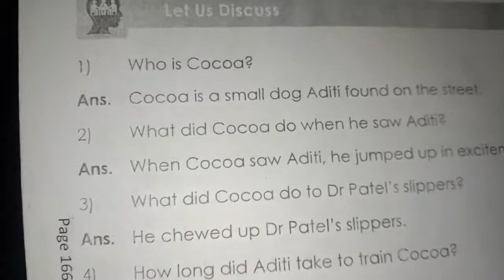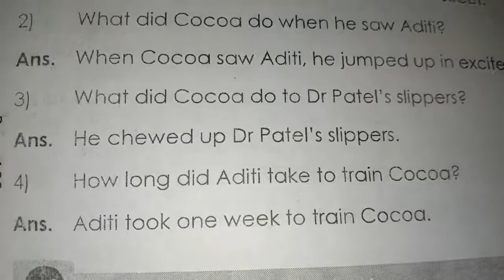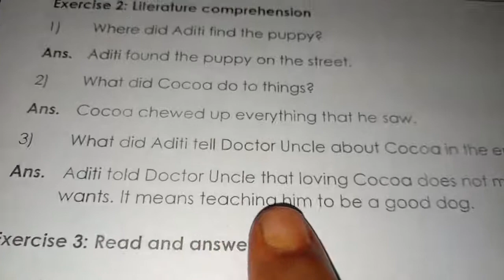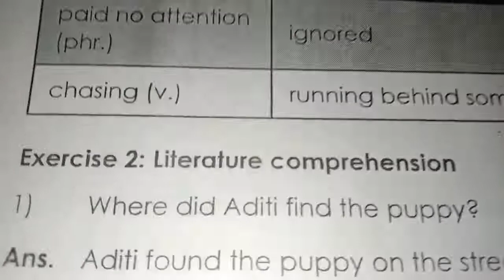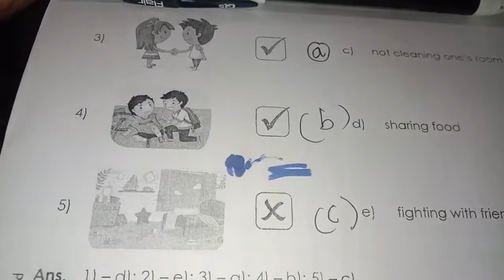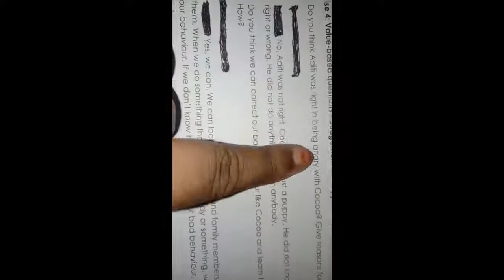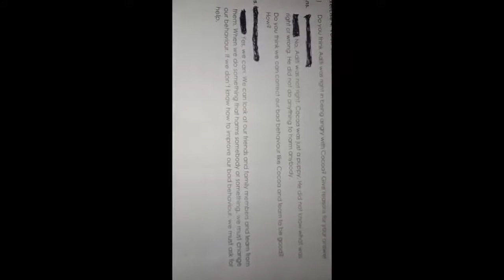3rd class lesson no. 4 Cocoa Learns Manners. Notes